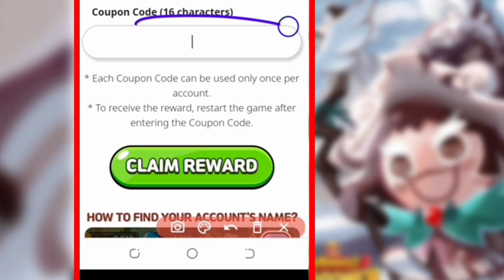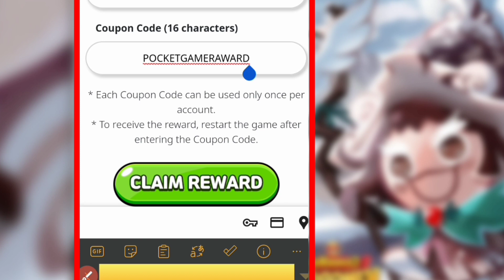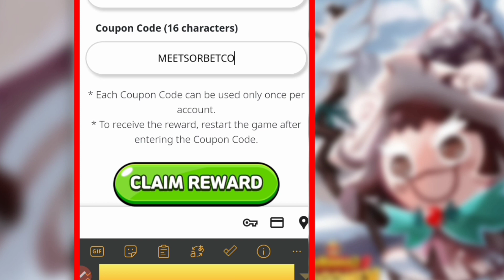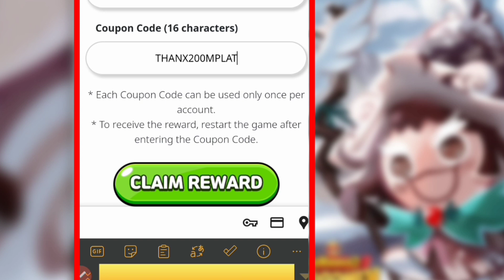*UPDATE* NEW COUPON CODES COOKIE RUN KINGDOM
*UPDATE* NEW COUPON CODES COOKIE RUN KINGDOM*UPDATE* NEW COUPON CODES COOKIE RUN KINGDOM

Cover Topic :-

🎁 cookie run kingdom coupon code
🎁 cookie run kingdom codes
🎁 cookie run kingdom coupon codes
🎁 coupon codes cookie run kingdom
🎁 cookie run kingdom codes 2022
🎁 cookie run kingdom coupon code 2022
🎁 cookie run kingdom codigos
🎁 codigos de cookie run kingdom
🎁 cookie run kingdom coupon codes 2022